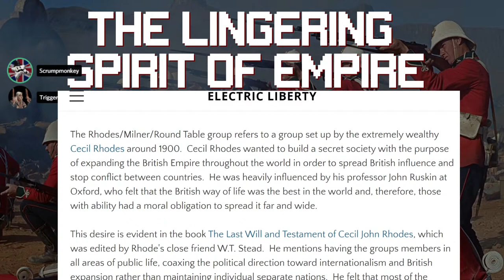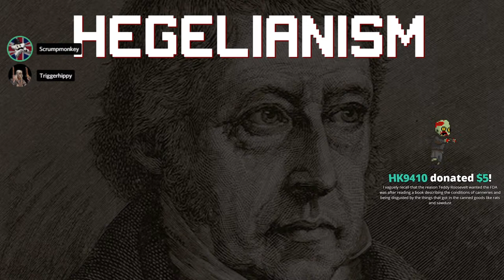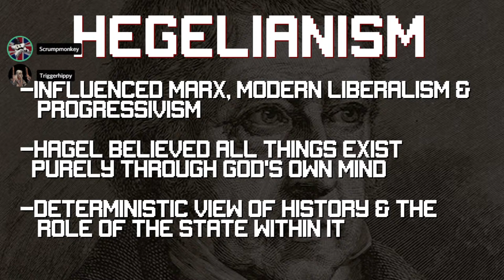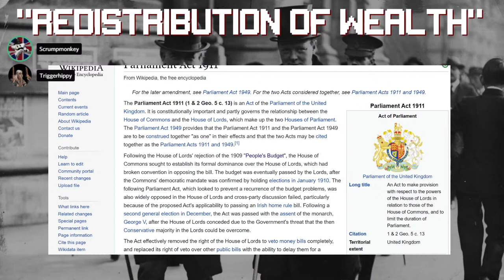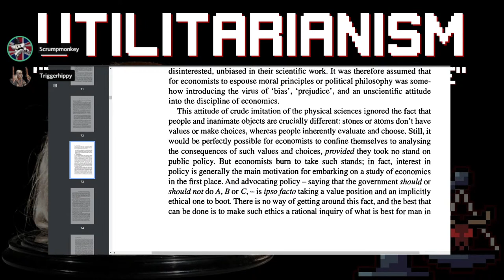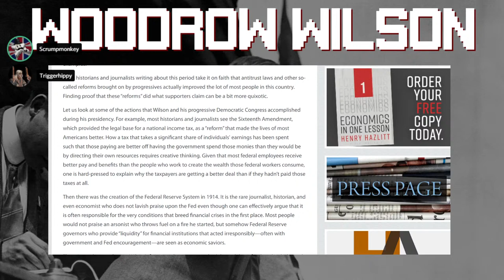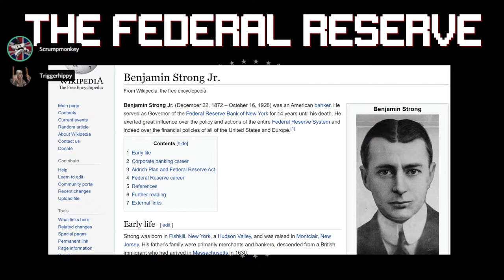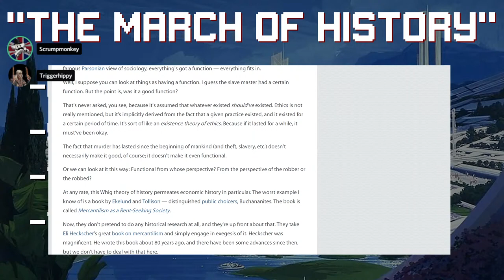Democratisation Part 1 : 1900-1914 - Starman & The Boomer Ep. 17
Today is the start of our streams on Democratisation, a seven part series detailing the process by which the modern state was born and how we traded many traditional rights for the concept of democracy.

Bitcoin: 1HV2f4ULcUCkBpywgPyE2qx6kmttE2b4xL